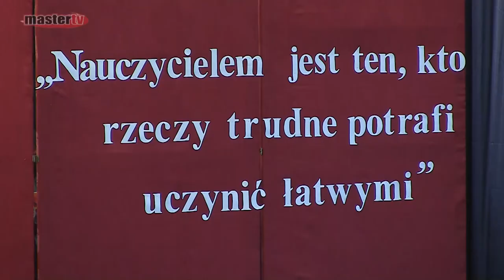MASTER TV ŁUKÓW - Ślubowanie klas pierwszych w ZS w Radoryżu Smolanym